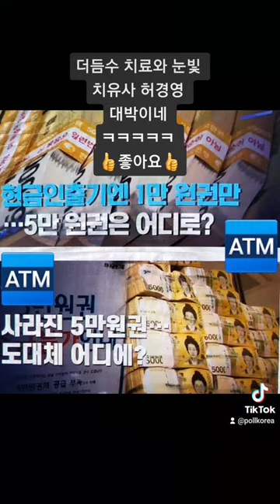허경영 🔞더듬수 치료와 눈빛 치유사 🔞코로나 19는 못고쳐 대박이네 ㅋㅋㅋㅋㅋ 👍좋아요👍